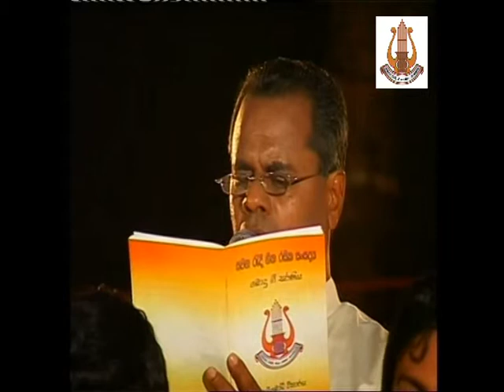ADAWAN WU DENETHIN - Bodhu Gee Saraniya 2014 -( Sawana Rendi Geetha Rasika Sansadaya )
වෙසක් උත්සවය නිමිත්තෙන් ශ්‍රි ලංකා යුද්ධ හමුදා පෙරදිග තූර්ය්‍ය වාදක කණ්ඬායම, සවන රැඳි ගීත රසික සංසඳය  සමග  අත්වැල් බැඳගනිමින් කොළඹ ශ්‍රි සම්බෝධි විහාරස්ථානයේ දී පවත්වනු ලැබූ බොඳු ගී සරණීයේ දි  ගායනා කරනලද ගීතයකි.